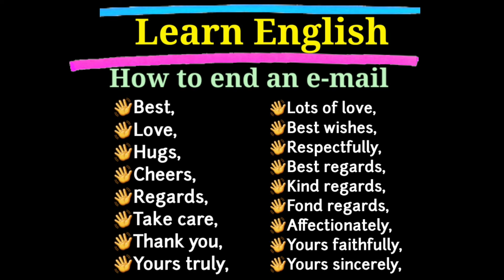अँग्रेज़ी सीखें |How to end an e-mail | Daily use english | Daily use english words | Spoken English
daily use english sentences | अंग्रेजी कैसे सीखें | Basic level english sentences |

बिना अटके इंग्लिश कैसे बोले
english speaking
english speaking